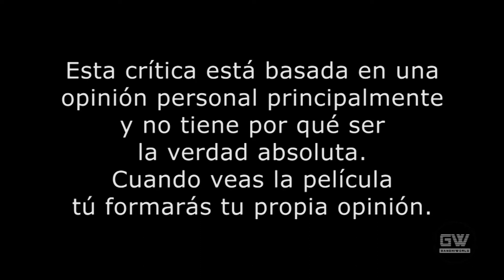Frozen, Una Aventura Congelada (Opinión)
Aquí les dejo la opinión de la película Frozen, Una Aventura Congelada. Disfruten :D